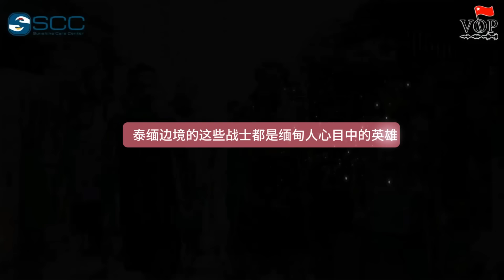7月22日臘戌戰役最新戰況 果敢同盟軍▏PDF▏欽邦▏曼德勒▏敏昂萊▏【緬甸戰況第327集】